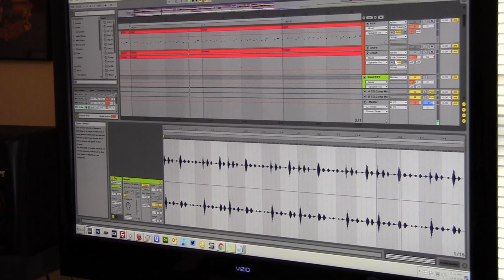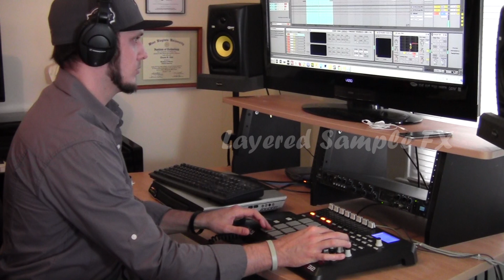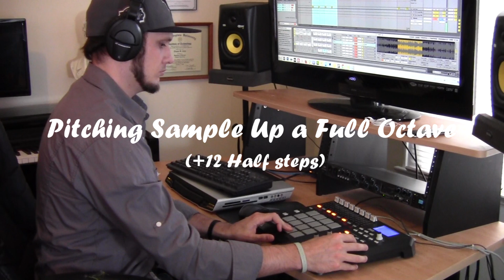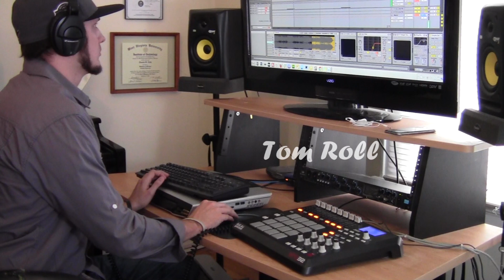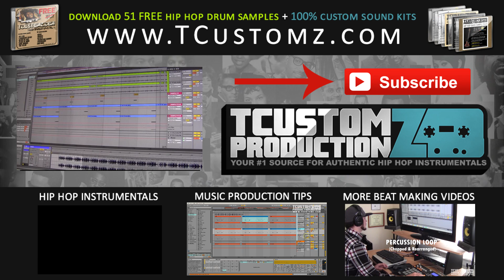BOOM BAP BEAT MAKING: 70s Soul Sample Hip-Hop Beat - "Count Me Out" (prod. by TCustomz)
Making a soul sample boom bap Hip Hop beat - "Count Me Out"

=== DOWNLOAD BEATS ===
Public Instrumental Catalog (Over 150+ Hip Hop Beats)

=== 1-ON-1 COACHING ===
Music Production Coaching/Consulting